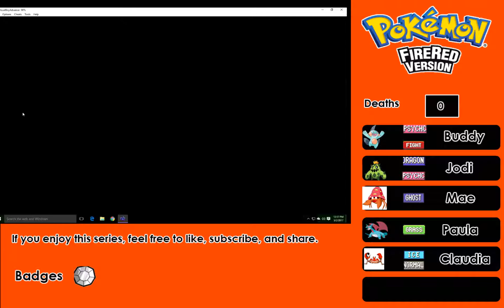Let's Play Pokemon Fire Red Really Randomized Nuzlocke part 7: NNNOOOOOO!!!!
you want to start your own youtube channel or jumpstart your existing one, install Tubebuddy and you can get a lot of options to help.

 Timebucks